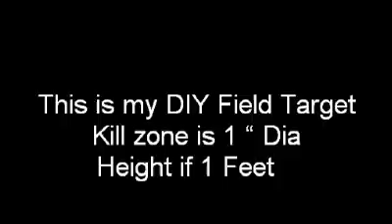DIY Field Target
This is my DIY Field Target
Made by some vest material thick metal plate with one inch hole as front panel
Kill zone is 1 " Dia , Height if 1 Feet
Tested at 20 Yards with my Pegasus Air Rifle .177 ,12 ft-lbs